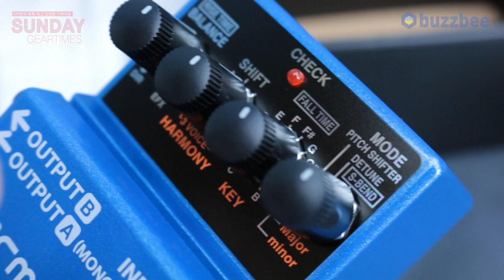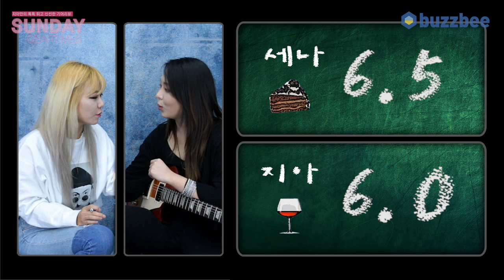[SundayGearTimes 345회] Boss 이펙터 Harmonist PS-6